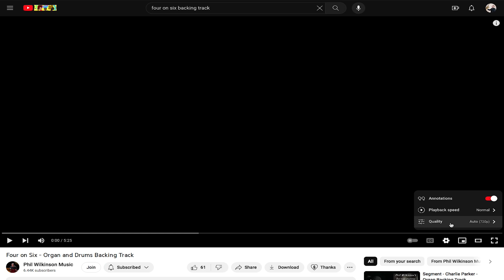Better Rhythm in THREE STEPS! | Practice with a Pro | Rhythm Bricks | Four On Six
Put the Rhythm Bricks to practice right along with me – literally – and strengthen your rhythmic skills in three simple steps, including playing over Wes Montgomery’s “Four On Six.”

The best part about using Rhythm Bricks is that you can play with them just like other brick systems: all bricks work together, you can use them in multiple ways, and you can use them to build something you want – a phrase or a whole solo – and you’ll be building your rhythmic skills in the process!

Want to learn more about Rhythm Bricks, including what they are and how to use them?

Do you have any questions, tips, or ideas about developing your rhythmic skills?

Music clips by:
xcreenplay

About Dan:
Dan Pratt was born and raised near San Jose, CA, and has called Brooklyn, NY his home for almost 25 years. Dan has been favored as “a bold yet subtle” saxophonist by Downbeat and a “gifted” composer and arranger by the Birmingham Times. Dan has released five albums as a leader, the most recent of which, The Relay (2022), was called “a program of pure magic” by All About Jazz. Dan has also been a member of the celebrated Christian McBride Big Band since 2014, recording two albums with the band, each winning a GRAMMY award for Best Jazz Large Ensemble Album (2018, 2022). Dan is an experienced and passionate educator as well, leading masterclasses and residencies nationally at schools, universities, independent programs, with community-based ensembles, and through work with clients in his one-to-one and college audition coaching studios.